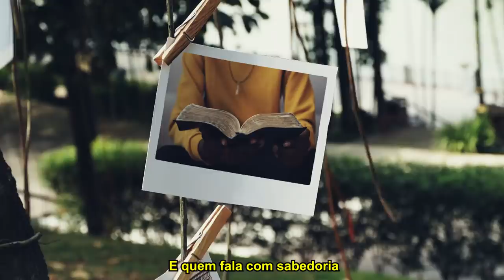Hino oficial da Campanha da Fraternidade 2022!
O Hino Oficial da Campanha da Fraternidade 2022 é a expressão musical da mensagem que se quer fazer ecoar por meio do tema da Campanha “Fraternidade e Educação” e do lema: “Fala com sabedoria, ensina com amor” (Pr 31,26).

Participe e divulgue conosco.

Ficha técnica (créditos):

Letra: Eurivaldo Ferreira
Arranjos, instrumentação, regência: Miguel Philippi
Solistas: Cristian Gonçalves, Débora Regina Reis de Almeida
Bateria: Erik Lincoln Vinticingo

Coro: Coral Cantos da Ilha - Florianópolis

Sopranos: Ana Klara Ramos Exposto, Bernadete Elibio de Souza, Denecy Mortari, Denise Pinto Turnes,  Elna  de  Oliveira  Silva,  Gabriela  Amarilho,  Irene  Píres  Barbosa,  Isaete  Maria  Ricardo, Ivanilma  Perpétuo  Braga,  Leda  Juliana  Dandrea  Ramos,  Lisete  Schaefer  Besen,  Marciria  Silva Burin,  Maria  da  Gória  Dandolini  Pereira,  Maria  Enísia  Santana  Exposto,  Maria  Marculina Cordeiro,  Maria  Neuman  Teles  Lobo  Tolomini,  Maria  Tessarolo  Pacheco,  Maristela  Schneider Vettorazzi,  Patrícia  Maria Campos  Ribeiro,  Regina  Célia  Costa  da  Silva  do  Nascimento,  Renata Rodrigues  Pereira  de  Freitas,  Renata  Silveira Caldeira  de  Andrada  Ferla,  Rosana  dos  Santos Teodoro, Scheila Maidl dos Passos, Valquiria Maria da Rocha Azevedo.

Contraltos: Adriane Cristina de Andrade, Ailce Frelich, Ana Paula Beltrame, Andrea Carla Cardeal de  Araújo,  Andrelisa  Maria  Barbosa  Ferreira,Claudete  Fraga,  Claudia  Beatriz  de  Lima  Ribeiro, Elisabete  Sturmer,  Genecy  Botelho  Martins,  Heloisa  Rocha  de  Araújo  Barbosa,  Kayalanne Aparecida Costa Bezerra do Nascimento, Lucila Buss Effting, Maria Bernadete Werlang Pagel, Maria das Graças Matos de Freitas, Maria Isabel Werner Moreira, Najla Elisângela dos Santos, Nezeli  Firminia  Pires,  Ondina  Martins  Vaz  Miranda,  Rosely  Helena  Supriano,  Tania  Maria  de Carvalho Parise, Terezinha Maria da Silveira Costa.

Tenores:  Aurelio  Ricardo,  Ivo  Tolomini,  João  delCanale,  José  de  Lima  dos  Santos,  Luís  André Parise, Luís Eduardo Parise, Reginaldo Moacir Bento, Roberto Bertoglio, Rodrigo Charleaux do Nascimento,  Roque  Paulo  Kreutz,  Rubem  Ernani  Grotto,  Tadeu  Nobre  Formiga,  Tomazo  Silva Burin, Wilson Tadeu Besen.

Baixos: Adari Vavassori, Antônio de Viveiros Liberal, Heitor Roberto Fontana, João Carlos da Silva Azevedo,  Luiz  Rosa  dos  Reis,  Nelson  Trombotto, Pedro  Mateus  Barbosa  Ferreira,  Pedro  Paulo Ferreira, Valdir dos Santos.

Imagens/Vídeos: Freepik, Pexels, Shutterstock